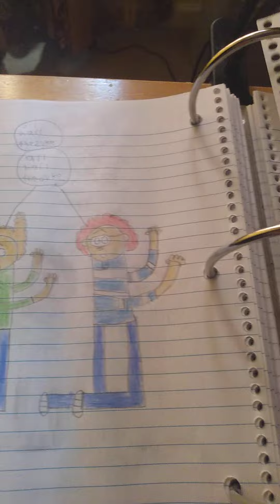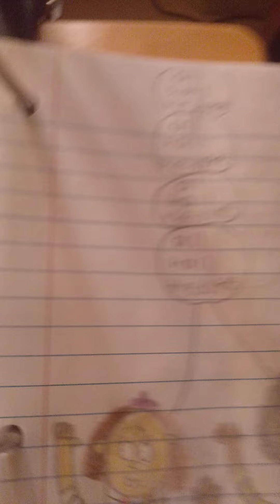all hail Lincoln loud pt 10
i love the song of Shinsuke Nakamura